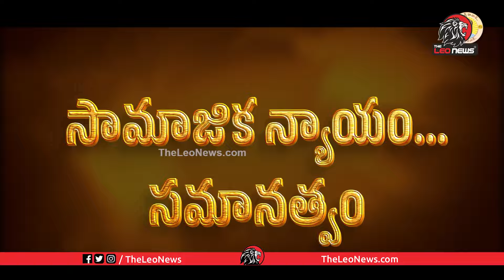అయ్యన్నపై దుమ్మురేపే పాట | Super Trending Song on Ayyanna Patrudu | TDP Songs | Vijay Chintakayala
Leo Politics

Leo Health

Leo Entertainment

Leo Devotional